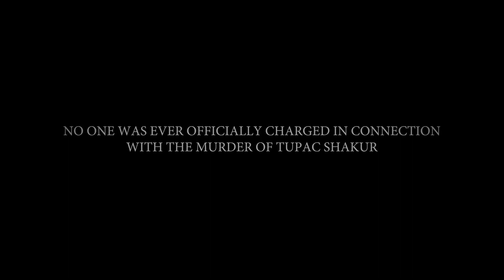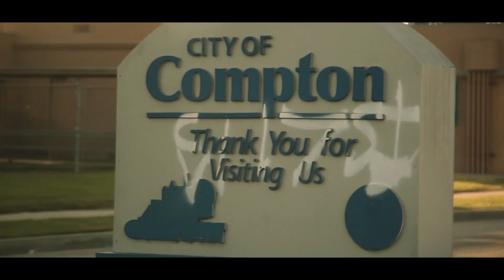"ORLANDO MUST DIE"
Glasses Malone,"2pac must die" in reverse with DJ Blaqrag as 2pac